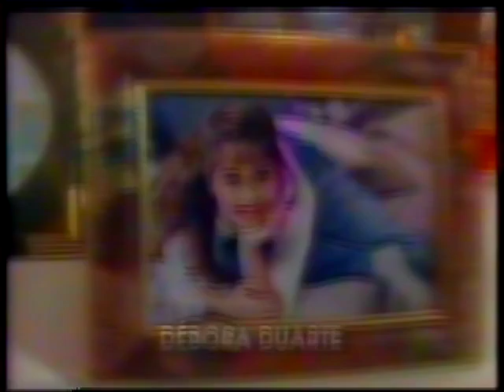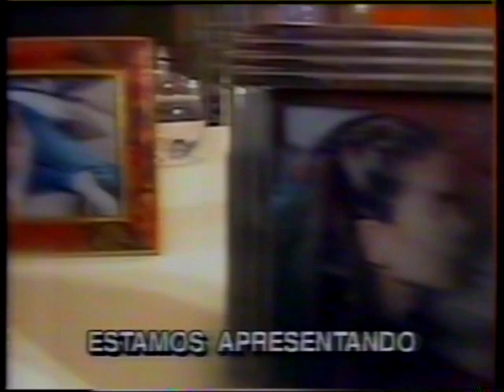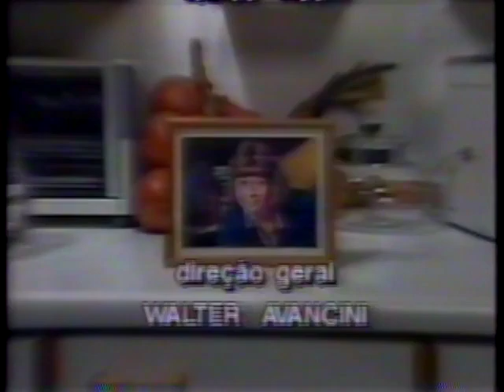EPISÓDIO DA SÉRIE GRANDE PAI SBT COM FLAVIO GALVÃO , DEBORA DUARTE E CARLA CAMURATI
Acho q o episodio tem alguns cortes no meio,mas vale pela raridade